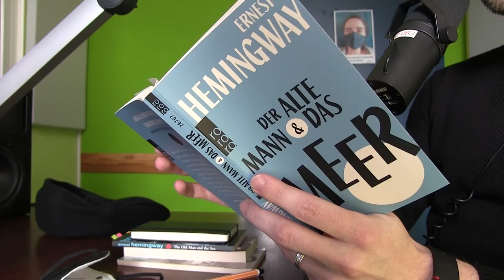Hemingway: Der alte Mann und das Meer | Blaubart & Ginster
„Ich bin zu weit hinausgefahren“, wiederholt der alte Fischer Santiago immer wieder. Mario und Ralf lassen alle Klischees links liegen, ohne die heute keine Rezeption Hemingways auszukommen glaubt – Säufer, Macho, Abenteurer – und konzentrieren sich ganz auf die Erzählkunst seines letzten großen Werkes „Der alte Mann und das Meer“. Es geht auch um Motive wie Grenzüberschreitung, Natur und Animismus und sogar das Hohelied der Liebe.

Wollt ihr den Podcast unterstützen? Ladet Mario & Ralf auf einen Kaffee (oder ein Bier) ein:

Produktion: Ralf Schönfelder